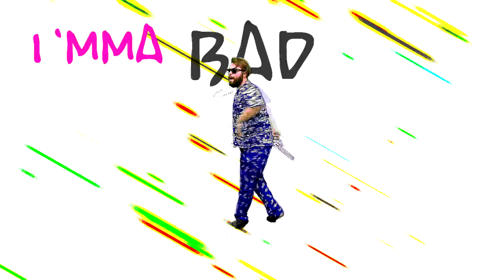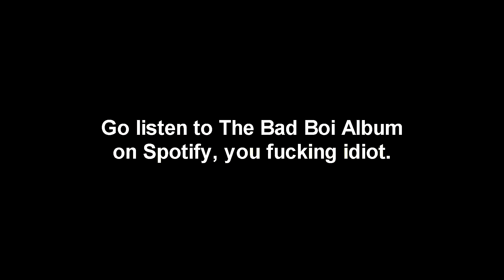Camboi Smif - "Bad Rhymes" (Official Music Video)